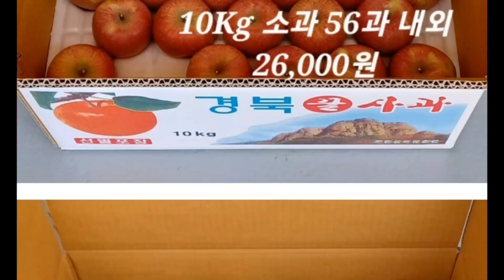옛날 부사사과 10Kg 26,000원 010-7227-9676 (가정용부사) (10Kg 소과 26,000원) (10Kg 중소과 30,000원) (10Kg 중과 34,000원)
옛날 부사 사과(후지 사과) 판매합니다.
10Kg 26,000원~

이제 저장용 부사 계절이 다가 왔네요!
옛날 부사 사과(후지 사과)를 아래와 같이 판매합니다.
대부분 정품이며, 약간의 마른흠도 섞여 있습니다.
요즈음의 착색계 부사가 아닌 옛날 부사라 아래 사진처럼
색은 곱진 않지만 까칠까칠하고 단단하며 당도가 좋답니다!
o 가정용 부사(후지 사과)
- 10Kg 소과 56과 내외 26,000원
- 10Kg 중소과 50과 내외 30,000원
- 10Kg 중과 44과 내외 34,000원
무료 배송이며 주문당일~익일에 로젠택배로 발송해 드립니다.
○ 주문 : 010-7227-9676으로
주문 문자(받는분 성함, 주소, 연락처, 선물시 보내는분 성함) 주시면
계좌번호 넣어 드립니다